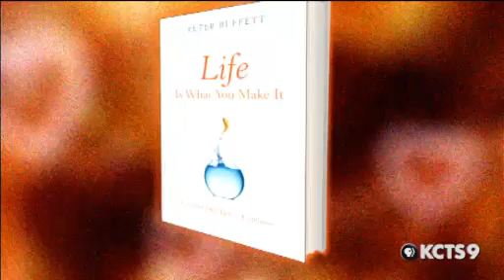Peter Buffett | CONVERSATIONS AT KCTS 9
Buffett discusses his normal childhood despite his father's great financial success.